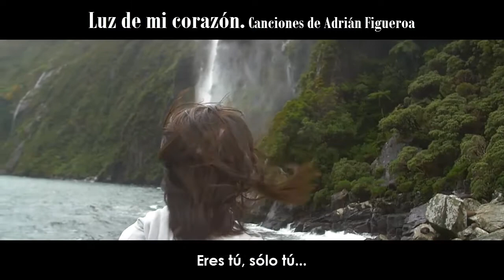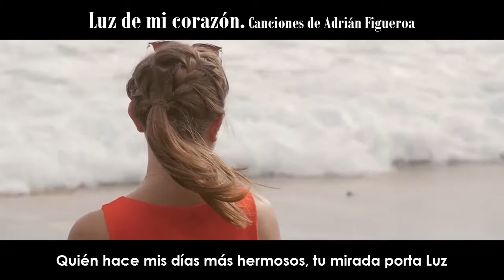Luz de mi corazón - Una canción dedicada a la mujer | Adrián Figueroa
Una canción dedicada a todas las buenas mujeres, quiénes desde el inicio han acompañado incondicionalmente al hombre. Escrita con mucho cariño, por Adrián Figueroa.